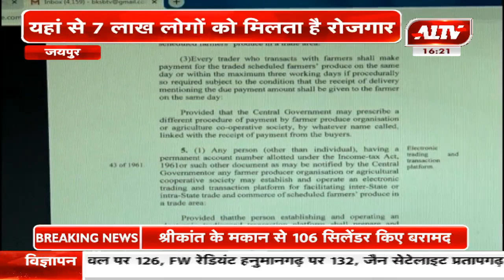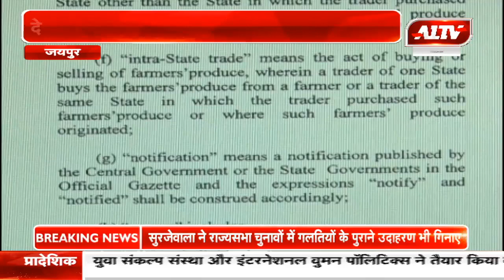जयपुर : केंद्र सरकार का नया फरमान